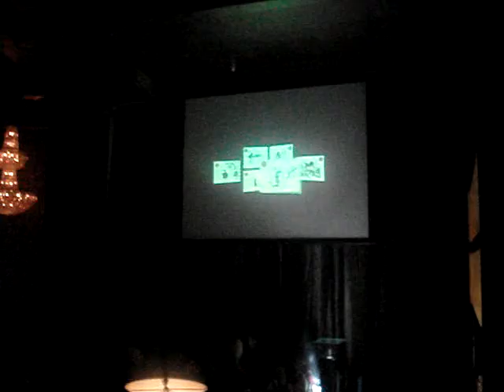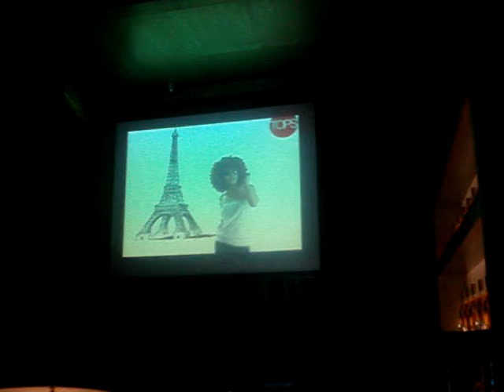TOPS video at PRIVE Bar, the Fort